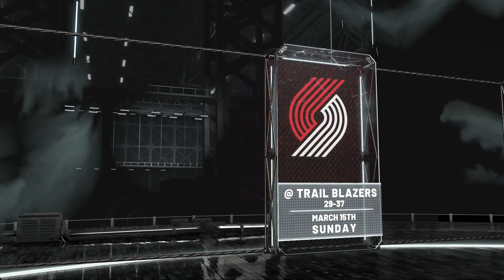NBA 2K20 - Houston Rockets vs San Antonio Spurs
Russell Westbrook and the Houston Rockets are at AT&T Center in San Antonio, Texas taking on DeMar Derozan and the San Antonio Spurs